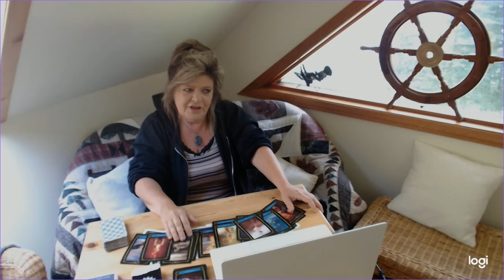PISCES WEEKLY WANT TO KNOW THE TRUTH! PISCES IS RUNNING FROM THIS/THEY MAY HAVE MISSED THEIR CHANCE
THIS PERSON IS RUNNING A BIG GAME